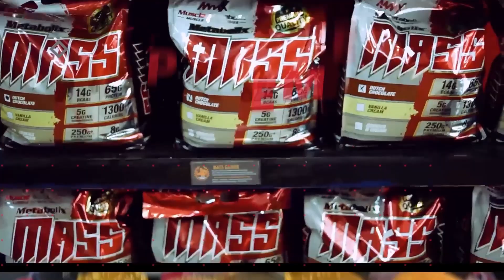JOM MAKAN Spaghetti Bolognese, Rib Eye Steak & Pizza !!!